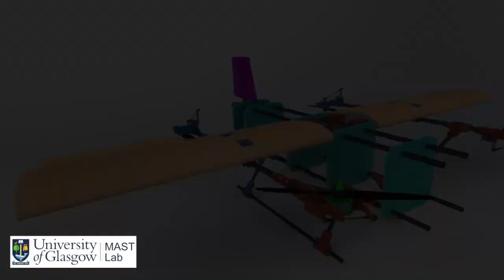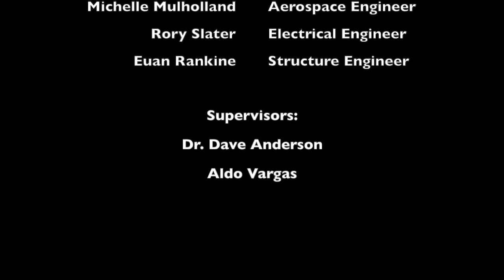Tilt Rotor Aircraft - The Flying Battenberg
Aerospace Systems Design Project 2015

A difficulty in autonomous control of fixed wing aircraft is take off and landing, however they benefit from reduced power consumption, increased range and speed over multirotors designs. A design pursued was fixed wing aircraft with vertical take off capabilities. The UAS constructed was composed of carbon fibre tubes held together with 3D printed PLA clamps and foam aerodynamic bodies. Four motors are held on pylons under the wing that can be tilted to provide vertical or horizontal thrust. Initial performance analysis has suggested reduce performance both in quadrotor and fixed wing flight regimes due to increased weight because of additional structure required.